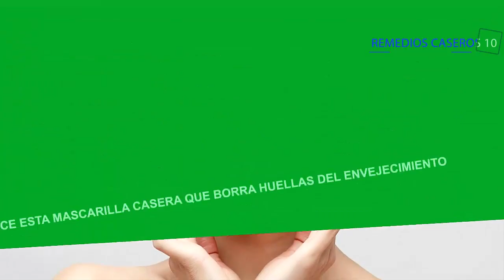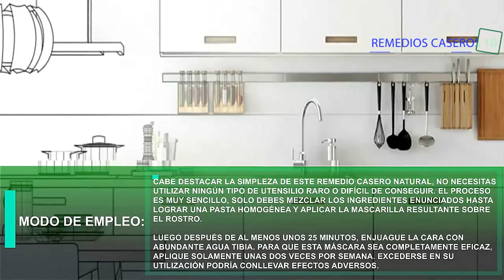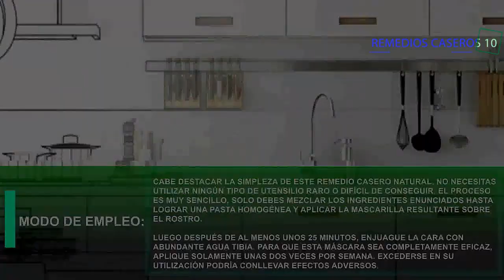Conoce Esta Mascarilla Casera Para Borrar Las Huellas Del Envejecimiento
Mejor que el botox !! conoce esta mascarilla casera que borra huellas del envejecimiento y comenzar a verse más joven como en sus tiempos de juventud, esta mascarilla anti-edad le va hacer de mucha ayuda sin duda.

La belleza en una mujer es el punto del que más se preocupan, y más a la edad en la que la piel comienza su etapa de envejecimiento, empiezan a salir esas horribles y espantosas arrugas. Las mujeres siempre buscan la forma de cuidar su piel, para que las arrugas no sean notables, ni siquiera para ellas mismas. Siempre buscando la manera de como quitar las arrugas. Hacer mascarillas para las arrugas, es una de sus principales opciones. En internet se pueden conseguir remedios caseros muy buenos que son efectivos para eliminar las arrugas, incluso muchos afirmas que son más eficientes que el propio botox.

Aunque te parezca algo muy increíble, que seguramente lo hará, pues la mejor mascarilla que cuida el rostro y ayuda a quitar arrugas, es a base de uno de los dulces más exquisitos del mundo, y el cual hará que la piel se vea linda, sana y suave, esta mascarilla natural se hace con chocolate, no solo es delicioso comerlo sino aplicarlo en tu piel también.

Algo que seguramente te tomo por sorpresa, el chocolate posee una gran cantidad de antioxidantes, que están presentes en el cacao. Estas propiedades son esenciales para prevenir el envejecimiento y sobre todo, el que aparece a temprana edad, teniendo un efecto para rejuvenecer la piel para que se vea con un hermoso brillo.

Solamente el cacao crudo, posee aproximadamente 320 antioxidantes que son muy beneficiosos para la piel, y según distintas investigaciones científicas afirman que solo el cacao posee estas características. Ningún otro alimento posee esa cantidad de antioxidantes, las propiedades antioxidantes del cacao combaten de manera radical en el cuerpo las arrugas. Además, lo protegen de infecciones bacterianas y virales a los que el organismo se encuentra vulnerable.

Una de las mejores recetas naturales que ayudan al bienestar del cuerpo, para preparar esta crema anti envejecimiento casero, solo se necesita cacao en polvo crudo, un poco de miel, canela y aguacate.

Por cierto, aparte de la cantidad de antioxidantes del cacao, los mismos son muy buenos puesto que ayudan a proteger el colágeno, y la miel por sus propiedades hace que la piel mantenga sus aceites naturales permitiendo que siga manteniendo su elasticidad y suavidad.

El aguacate por su parte es el alimento conocido mundialmente por ser el mejor anti envejecimiento, este alimento previene las arrugas y rejuvenece la piel, como también borra las arrugas que ya han aparecido. La canela al ser un alimento muy saludable, contiene distintas sustancias necesarias, contiene un aceite muy bueno que sirve como tónico natural.